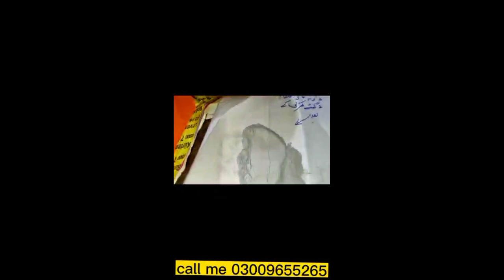KUSHTA PARA SIM DAR SINDHOOR, FOR SUGUR & SEXUAL WEAKNESS, HK GHULAM MASOOD SABRI